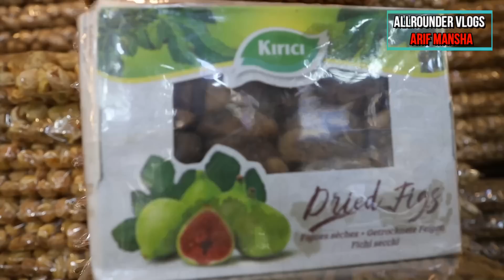Peshawar Karkhano Special Dry Fruits | What Are Prices of Dry Fruits In Peshawar? Allrounder Vlogs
NAYAB DRY FRUITS
LOCATION :
SHOP NO 1,2,3 ROYAL SHOPING PLAZA KARKHANO MARKET PESHAWAR

our channel mission is that you can buy all things low cost in our country without any charges if you buy these things alibaba online shopping site you can pay extra charges these wholesale markets
3d floor plan boundary wall designs pakistan,3d floor planner,3d house plans, kitchen tiles design, beautiful kitchen designs,2020 kitchen design, kitchen ceiling design, kitchen wall tiles design.you can buy these things thorough whatsapp and cell phone number.

Winters are approaching in Gilgit Baltistan and one thing that people do to keep themselves warm is eat dry fruits. A shop in Gilgit sells all kinds of dry fruits such as chilgoza, almonds, walnuts, peanuts and many more. Most of them are grown locally and sold all over Pakistan. A local customer said that he buys all kinds of dry fruits except for chilgoza because it is very expensive. The rate of dry fruits has increased over last couple of years which has reduced the buying power of people. Watch the video to find out the prices of different dry fruits you can buy for family and friends from this shop in Gilgit.

Arif Mansha